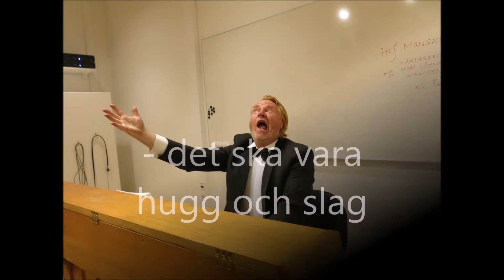Dirigenten en dokumentär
En kördirigent i närbild